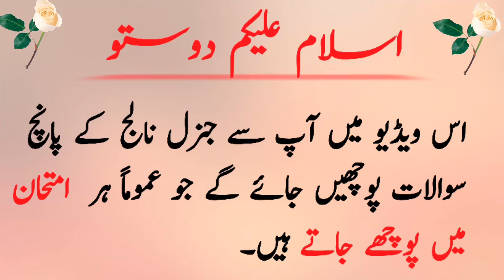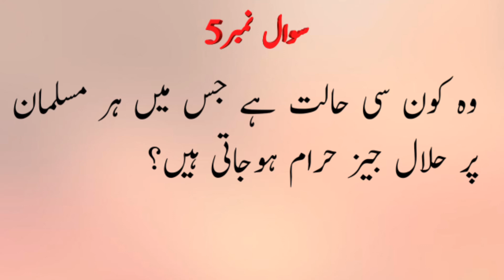وہ کون سی حالت ہے جس میں ہر مسلمان پر حلال چیز حرام ہو جاتی ہیں؟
General Knowledge for all types of exams.